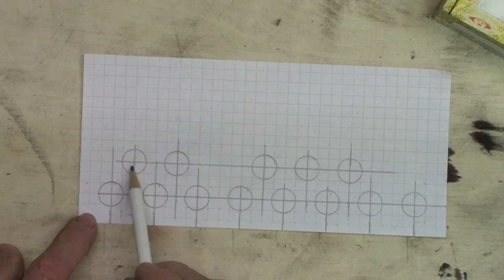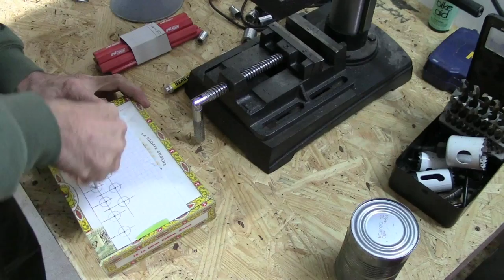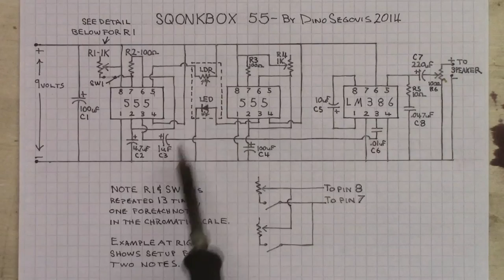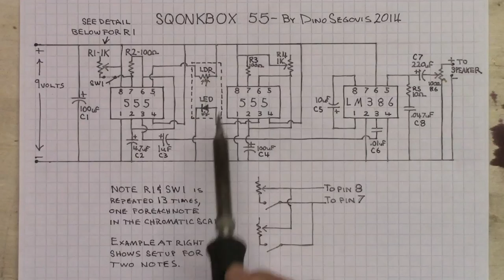The SQONKBOX 55 Cigar Box Organ With A 555 timer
Hey I turn 55 today and I made myself a fun project with some 555 timers. Check out the project page with a schematic